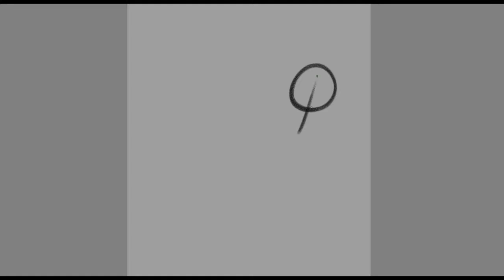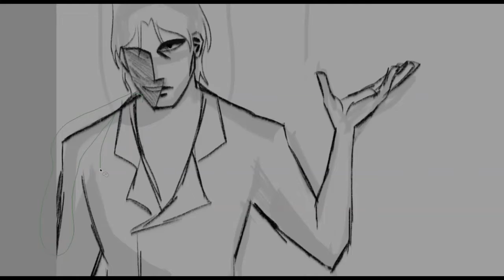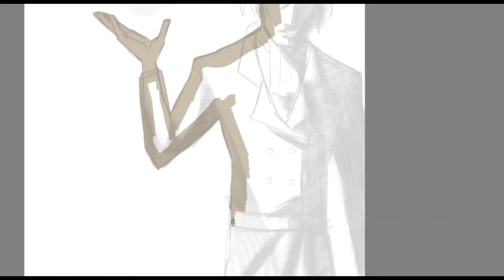phthonos // krita speedpaint